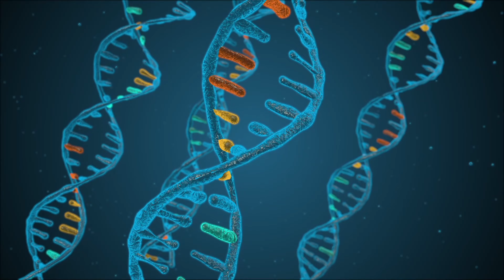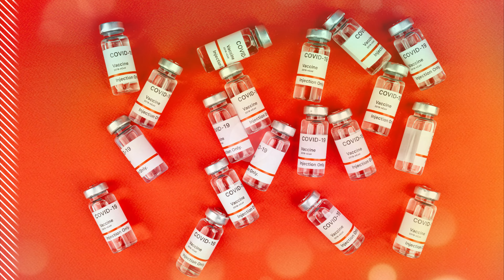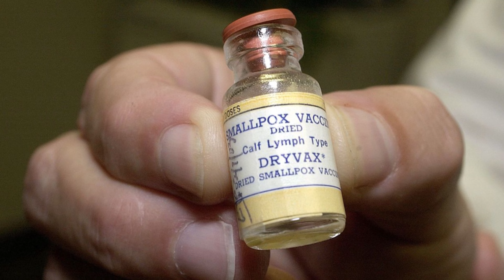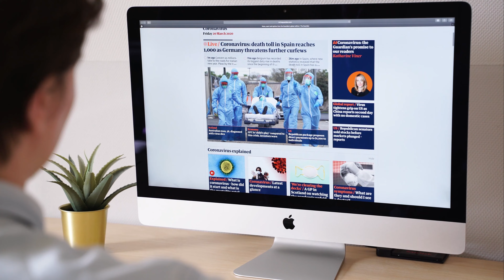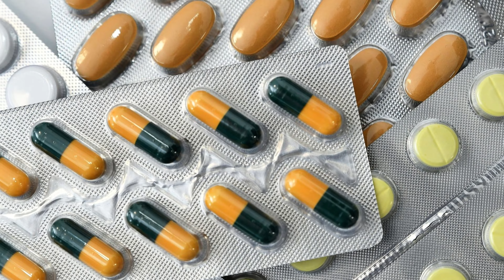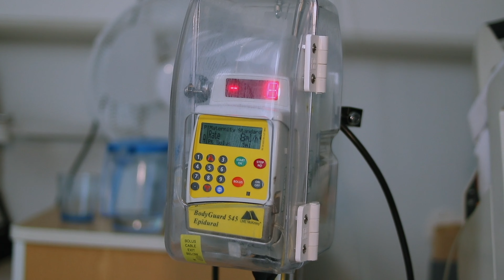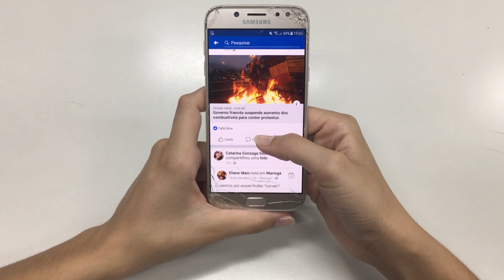TOP 10 SCIENTIFIC discoveries YOU didn't KNOW ABOUT||Educate yourself WITH US||Facts for wisdom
you didn't know about. Watch the video entirely learn and share with everyone so they too can learn something new.